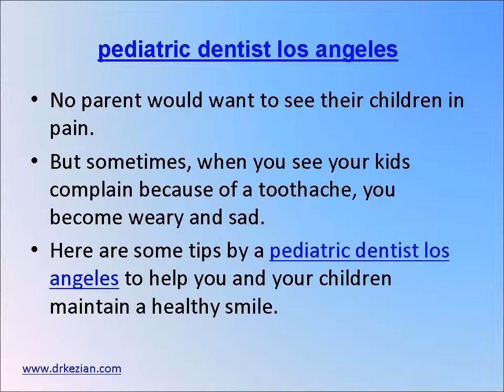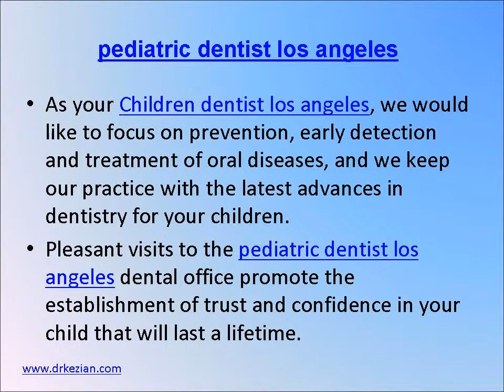Pediatric Dentist Los Angeles -s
Los Angeles Cosmetic Dentist Dr. Arthur A. Kezian DDS describes techniques and procedures involving Dental Hygiene Los Angeles, and procedures involving Pediatric Dentist Los Angeles See more examples on the website of Los Angeles dentist
Dr. Arthur A. Kezian DDS